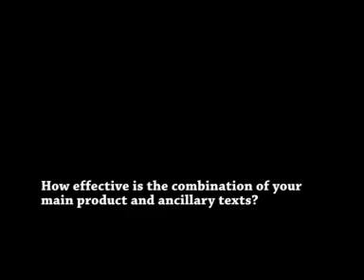Lucy Green A2 Media Evaluation Question 2